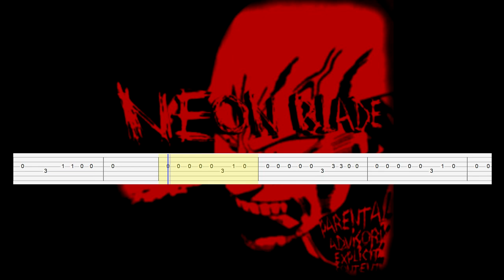MoonDeity - NEON BLADE (Guitar Tab)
Artist: MoonDeity
Song: NEON BLADE